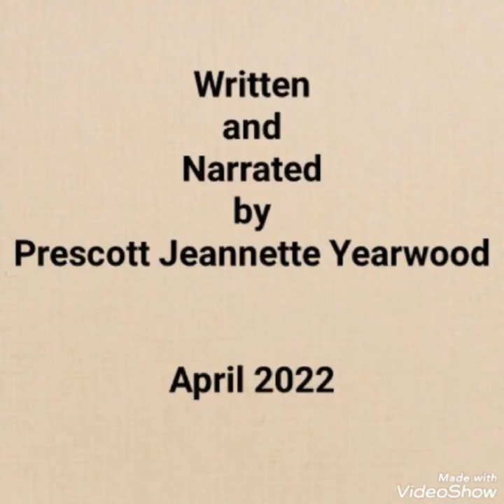SALLY CORNER STORIES Episode 6. More Nicknames of Welchman Hall